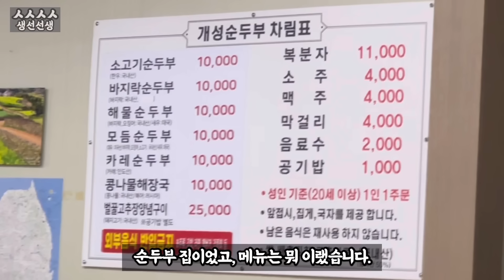요즘 가장 ‘핫한’ 수산물천국 완도에 가다!그런데 이게 무슨…도대체 왜…완전히 망해쓰요🥲😭🥲😭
오늘은 돗돔대란의 근원지이자 요즘 최고품질 수산물들로 주가상승중인 ‘완도’에 다녀왔습니다.
그런데…
이게 무슨…
대체 왜…
왜 ㅅㅅㅅㅅ은 한숨만 푹푹 쉬다 왔을까요 🥲

* 식당&숙소 정보
상호명 : 재마가든(재마산장) - ‘땅끝 남도의향기’ 펜션에서 함께 운영하는 식당입니다.
주소 : 전남 해남군 북평면 동촌길 42-25
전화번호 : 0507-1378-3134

* 영상에 등장하는 모든 어종들의 정보는 블로그에 다 정리되어 있으니, 궁금하신 분들은 참고하세요.
(현재 서로이웃 공개 상태이니, 이웃 요청 주세요^^)
* 1080p으로 설정 후 시청해주시면 선명하게 보실 수 있습니다.